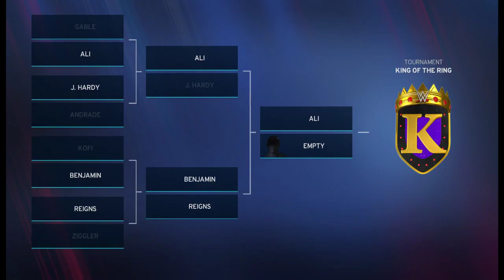WWE 2K20 King of the Ring Tournament 2 : The Road to the Crown Begins - Match 5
The Fifth match of the WWE2K20 King of the Ring Tournament 2 is here! Join us as we witness the beginning of this epic journey to the crown. Who will come out on top and move on to the next round? Don't miss the action and excitement as the road to the championship begins in this thrilling match-up!